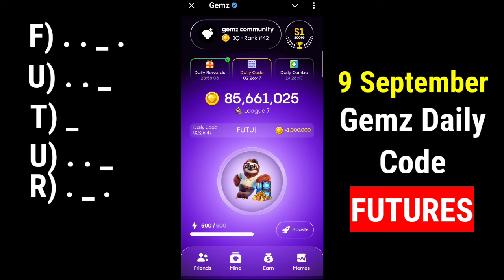Gemz Daily Code Today 9 September | Gemz Daily Combo Today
gemz daily code today 9 September
9 September gemz code
gemz daily combo card 9 September
9 September gemz daily combo
gemz daily combo today 9 September
gemz mining
daily combo gemz 9 September